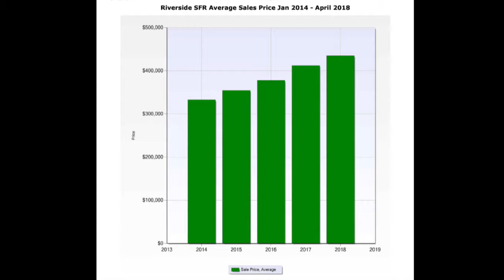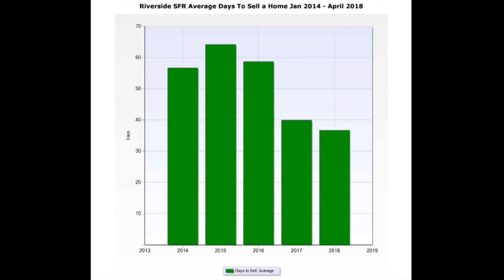California Real Estate Market - Riverside CA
Currently in May 2018, there are 1,075 Homes For Sale in Riverside, 471 Homes are in Escrow. Riverside had 267 Homes Sold in April 2018, ranging in price from $220,000 to $1,450,000.

You Will Also Find 3 Slides showing Riverside Single Family Residences

*Average Days to Sell A Home from January 2014 - April 2018 (Faster)
*Average Home Sales Price for January 2014 - April 2018 (Higher)
*Number of House Sales between January 2014 to December 2017 (Shorter)

If You are Interested in Buying a House or Selling Your Home and would like a Free Market Analysis please call me, Suzy Valentin

Suzy Valentin - REALTOR
Suzan Valentin
Real Estate License # 01905146
Century 21 Now Realty